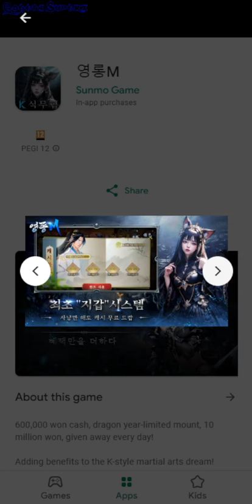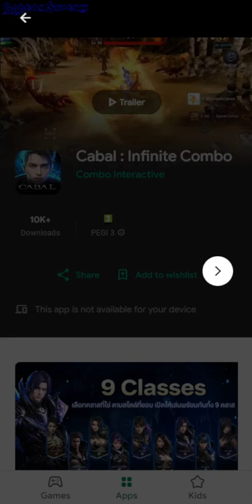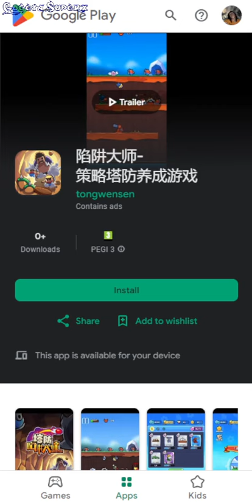Android Apps New Games 15 May 2024 - GogetaSuperx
Survivor Guys io